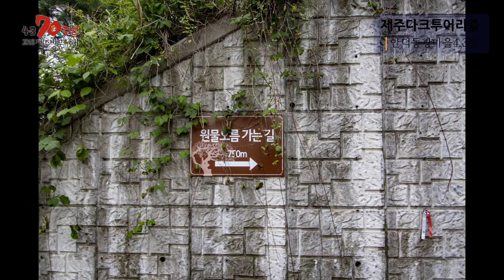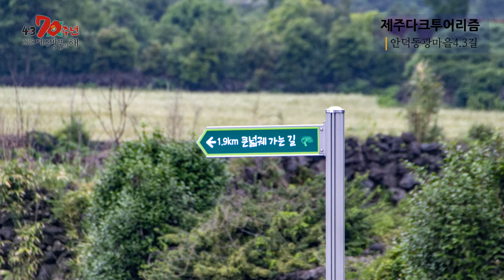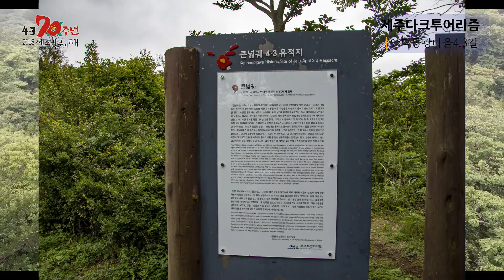안덕서광43길